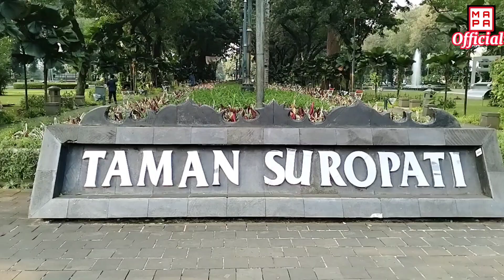Taman Suropati Menteng || Jakarta Pusat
Taman Suropati merupakan salah satu taman yang cukup menarik yang ada di kawasan Menteng Jakarta Pusat. Taman ini dikelilingi oleh Jalan yang bernama Jalan Suropati, dan diambil dari nama Pahlawan Nasional Untung Suropati. Selamat menyaksikan dan semoga terhibur.